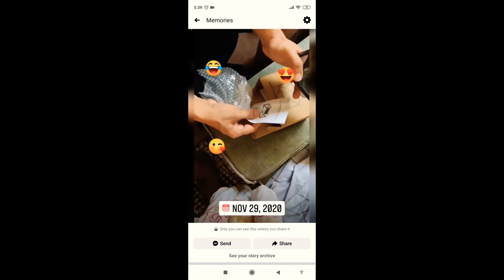November Picture Uploadd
Here are the pictures I have uploaded this November of 2020.

Lahat Ng ginagawa Ng matanda , SA Mata Ng isang BATA at walang muwang SA Mundo, lahat Ng Ito ay nagiging Tama.

Colossians 3:20 Children, obey your parents in all things: for this is well pleasing unto the Lord.

Proverbs 22:6 Train up a child in the way he should go; and when he is old, he will not depart from it.

Matthew 18:2-6 And Jesus called a little child unto him, and set him in the midst of them, 3 And said, Verily I say unto you, Except ye be converted, and become as little children, ye shall not enter into the kingdom of heaven. 4 Whosoever therefore humble himself as this little child, the same is greatest in the kingdom of heaven. 5 And whoso shall receive one such little child in my name receiveth me. 6 But whoso shall offend one of this little ones which believe in me, it were better for him that a millstone were hanged about his neck, that he were drowned in the depth of the sea.

💯👍Legit and free
Make sure to use Code is uymro to successfully receive👉 Php100

other funny videos watch and earn👇
Hi, I just found an awesome video on Clipclaps! Come and check it out!

Please also watch my Quick video on how to be monetized: With several steps and tips which is very effective, in just 3months and 20days.
Watch the other videos and learn on basic Tips below.

Mga Tips at bagay bagay nsa Playlist po Ng channel na Ito.

Tip#1  Tips: Paanu magincrease ang views at Saan makikita ang mga Ito SA YouTube channel mo?

Tip#2: Paanu tataas ang wh mo at Saan mo makikita Ito? How to increase wh and views?

Tip#3: Tips Paanu maglagay ng EndScreen at Suggestions sa thumbnails Ng video mo.

Tip#4: Paanu magDrive Ng automatic Car?

All Tips : Paanu ba ang bagay bagay?

1 Thessalonians:5:18